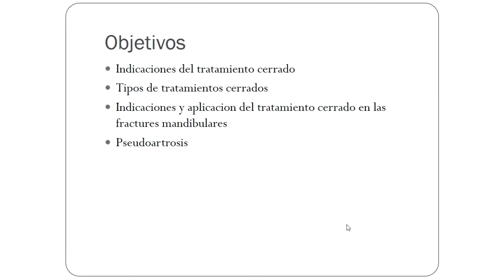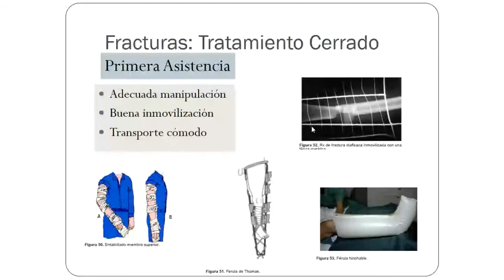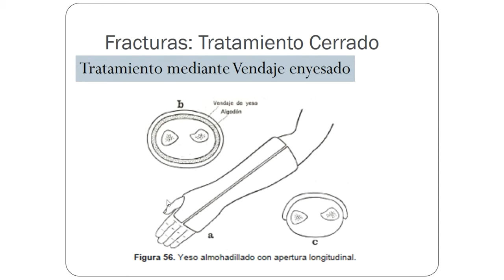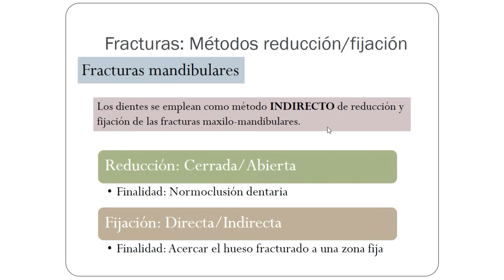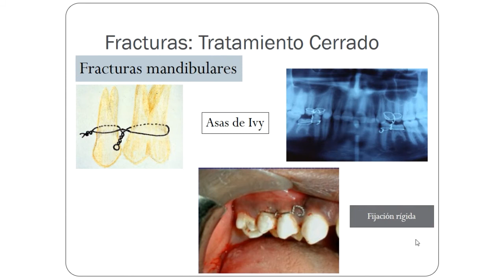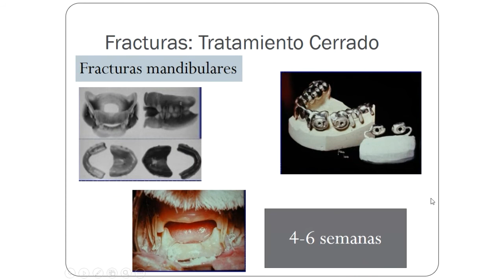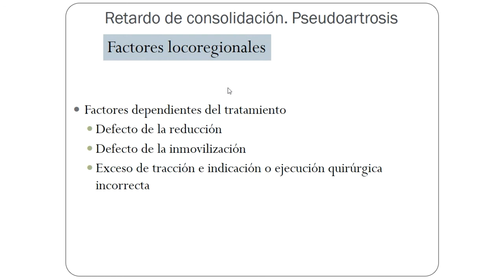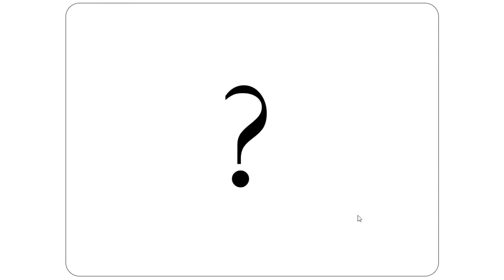Clase 27. Fundamentos del tratamiento de las fracturas: Indicaciones del tratamiento cerrado.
Vídeo que recoge la Clase 27 del temario de la asignatura de Patología Quirúrgica para 2º de Odontología. Los objetivos de esta clase son aprender cuales son las indicaciónes del tratamiento cerrado de las fracturas. Se repasará los tipos de tratamiento, indicaciones y aplicación del tratamiento cerrado en las fracturas mandibulares. Finalmente se estudiará el retardo de la consolidación y pseudoartrosis.